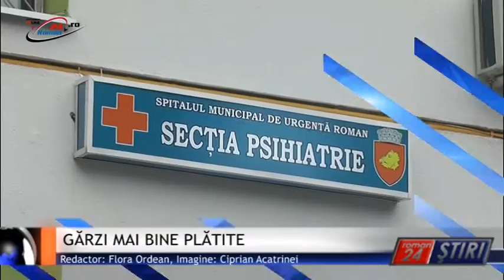GĂRZI MAI BINE PLĂTITE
Roman24 peste tot! Sindicatele medicilor au reușit ca să se facă auzite și să obțină, după protestele de săptămâna trecută majorarea veniturilor salariale.Decizia guvernului de majorare a veniturilor medicilor obținute din efectuarea gărzilor a fost bine primită de către oamenii în halate albe.